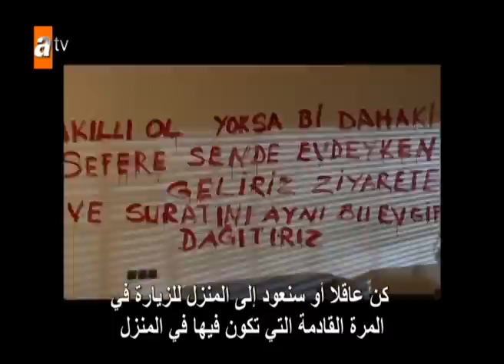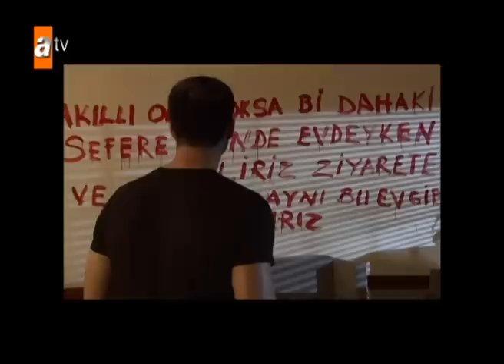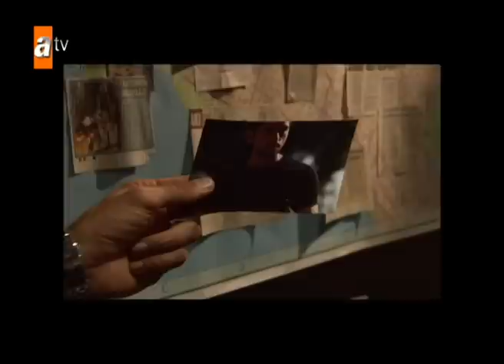مسلسل أضانالي | الحلقة 208 | Adanalı